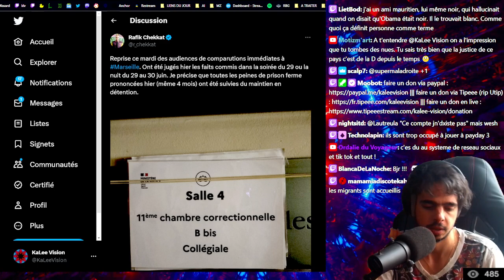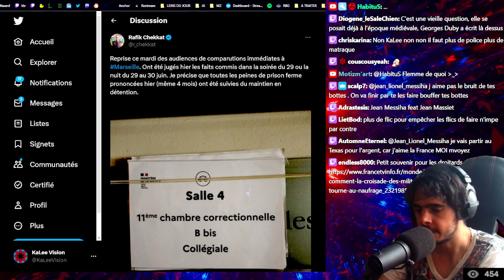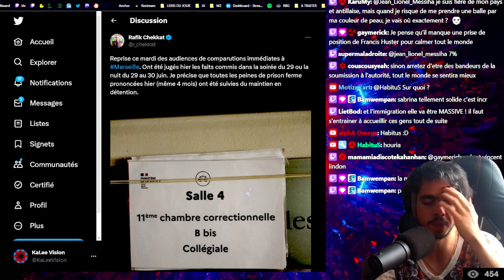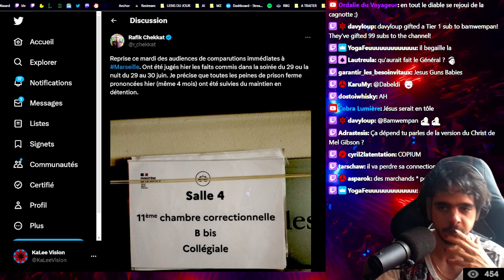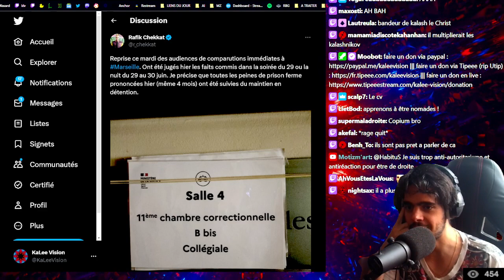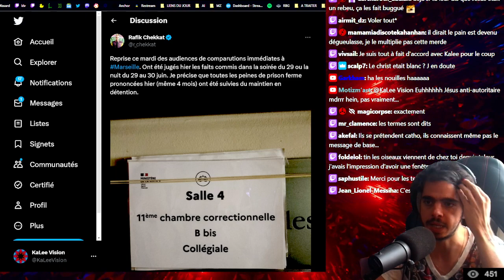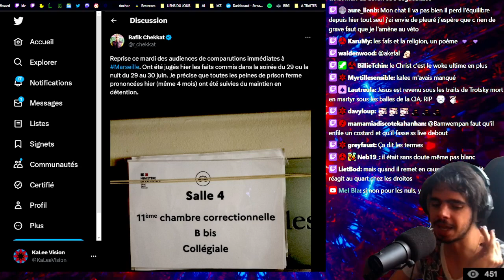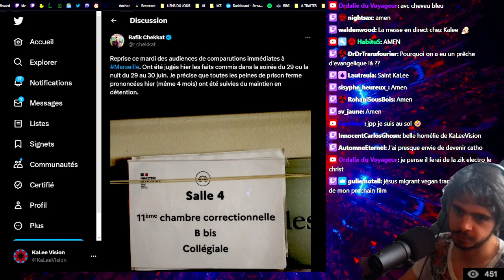Immigration, Émeutes, Violences : Que ferait Jésus Christ si il était vivant aujourd'hui ?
Que ferait Jésus Christ si il était vivant aujourd'hui ?